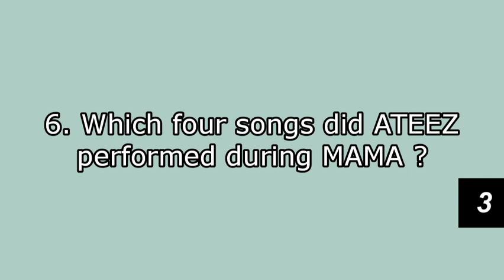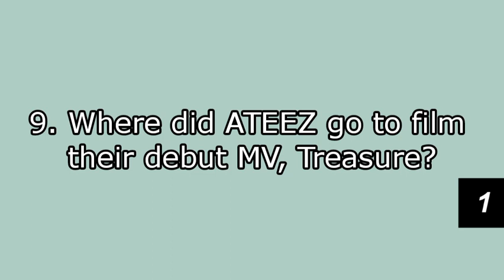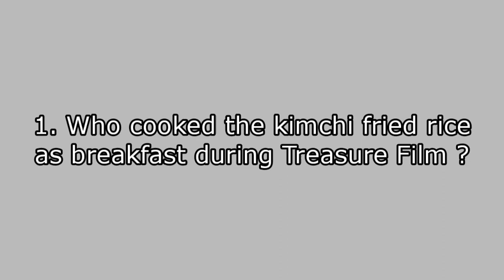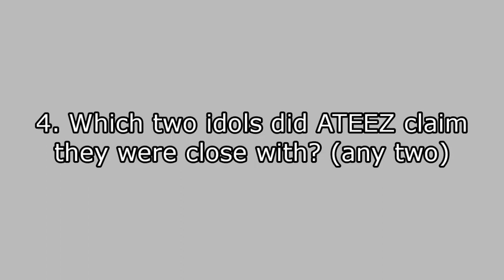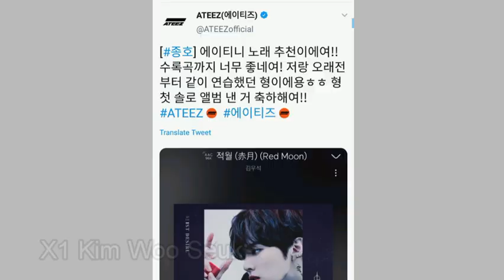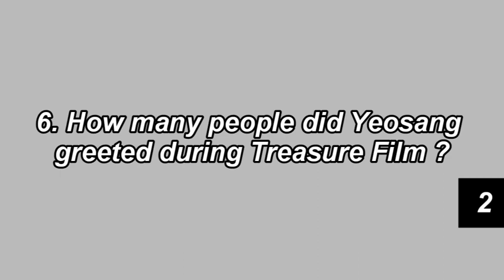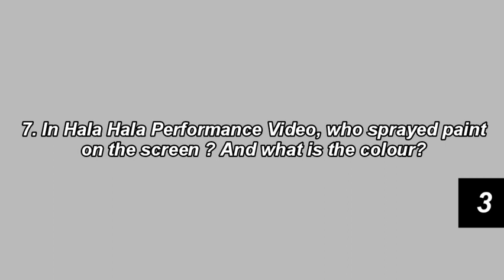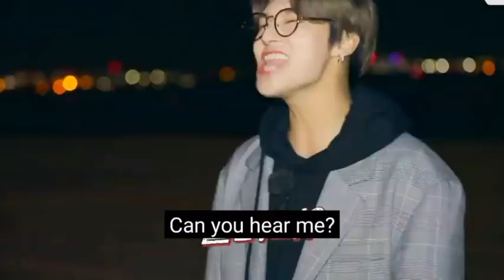Are You A True Atiny ? How well Do you Know ATEEZ ? ｜KPOP Game ｜ATEEZ Quiz